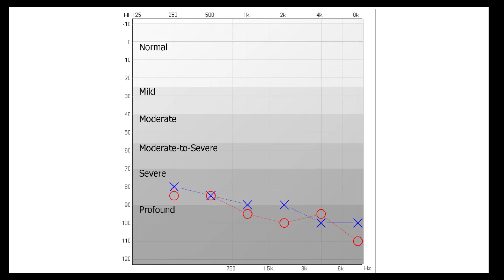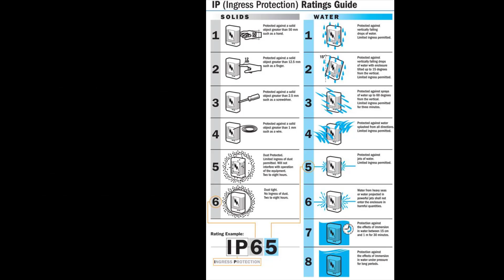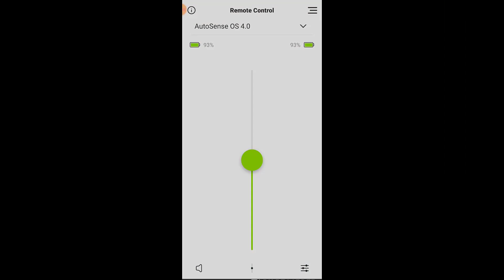Hearing Aid Needs of Severe to Profound Hearing Loss | Phonak Paradise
Hearing Aid Needs of Severe to Profound Hearing Loss | Phonak Paradise.  Dr. Cliff Olson, Audiologist and founder of Applied Hearing Solutions in Phoenix Arizona, discusses the unique needs of individuals with a Severe to Profound Hearing Loss.